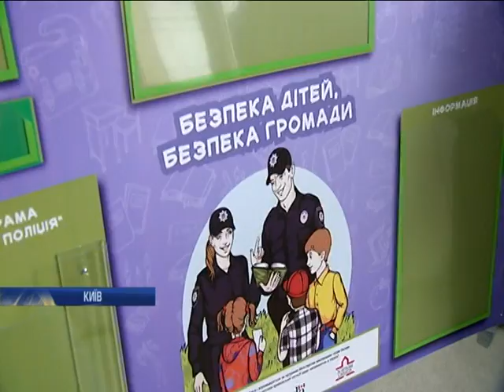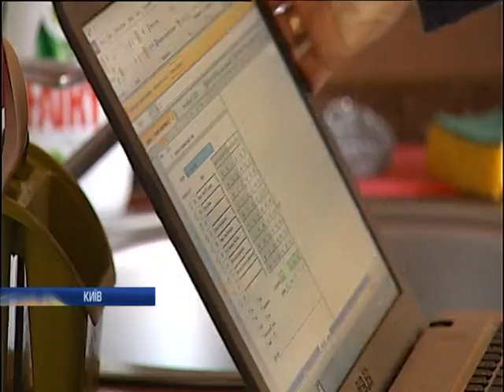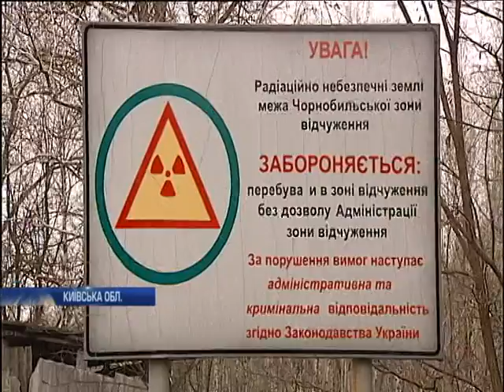НОВОСТИ за 2017-04-06 12:00